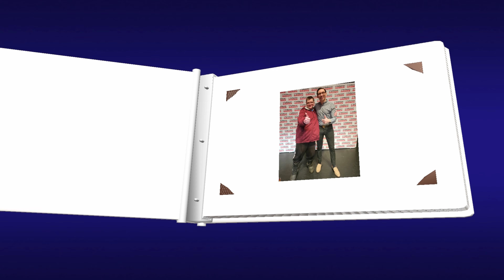VUOSI VIDEO TÄNÄÄN SIITÄ KUN MUUTIN